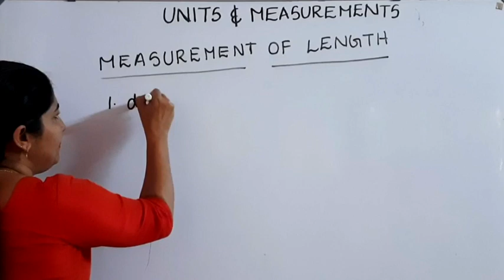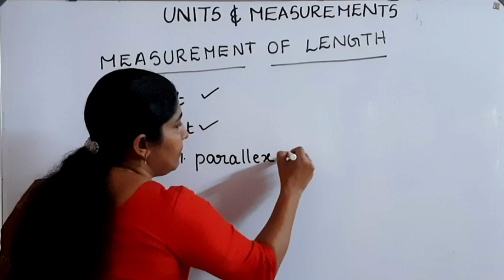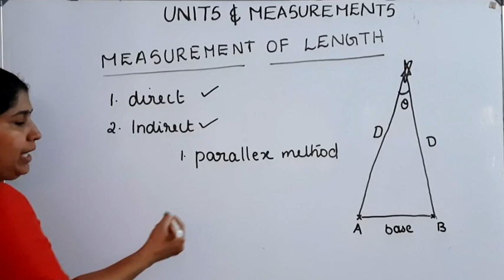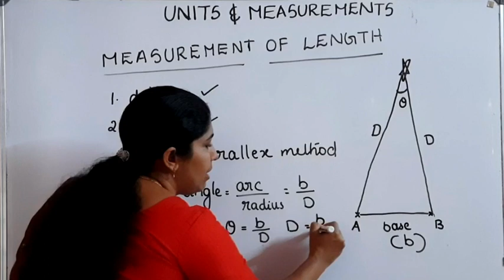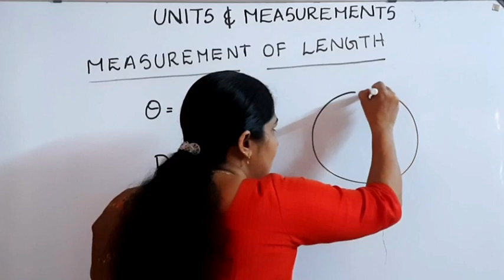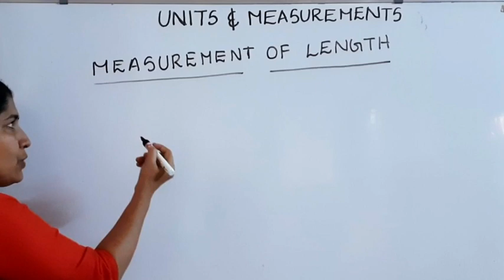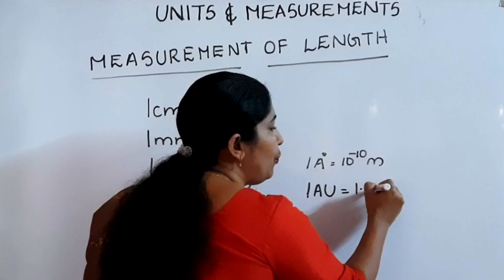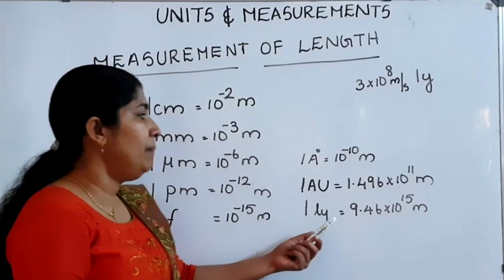+1 PHYSICS :Measurement of Length:Units&Dimensions: MALAYALAM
HIGHER SECONDARY PLUS ONE (CLASS 11)
These series of videos covering NCERT and SCERT Syllabus Plus One (Class 11)
In this video, we are dealing with second chapter of Physics, i.e. Unit and Dimension
Topics:
           Measurement of length (parallax method)